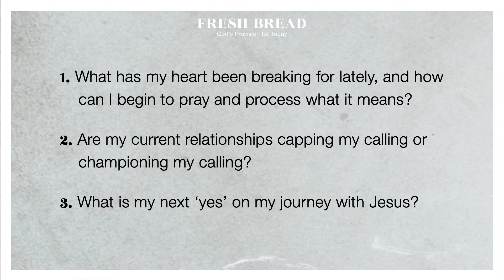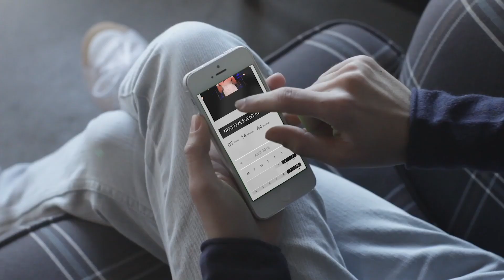When Your Calling Calls